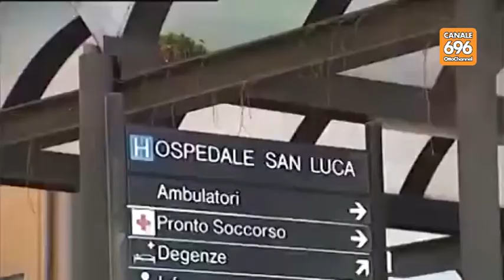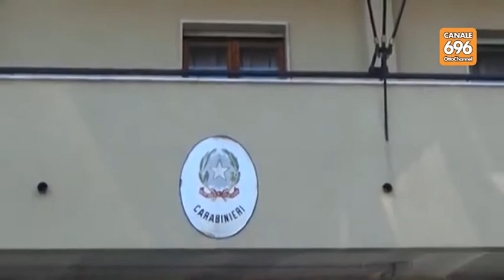"Mi ha violentata alla festa di mio fratello": choc a Vallo della Lucania